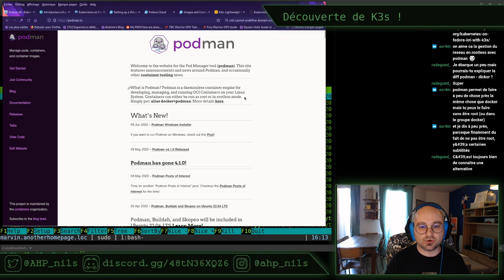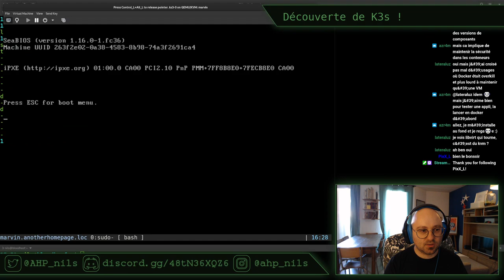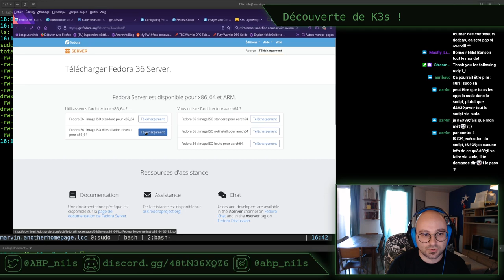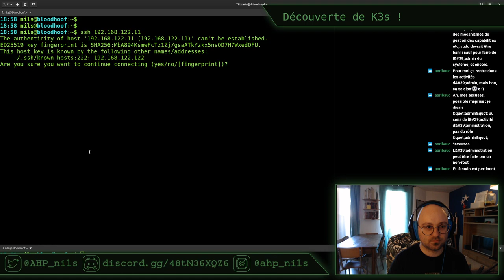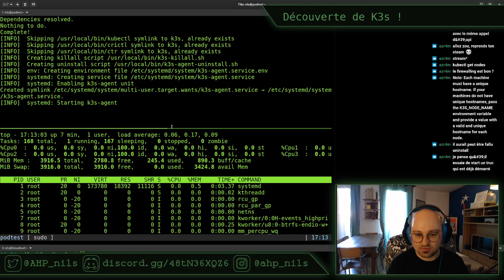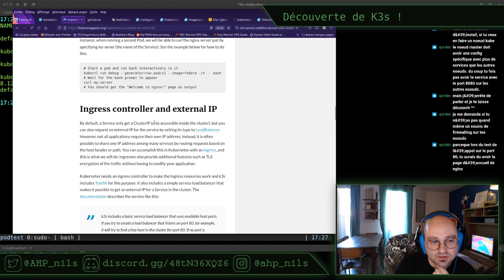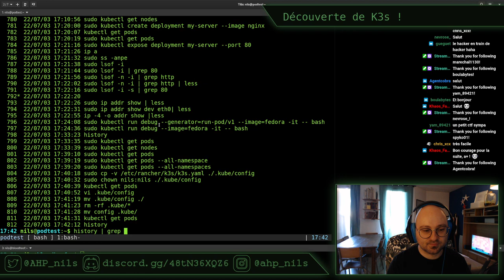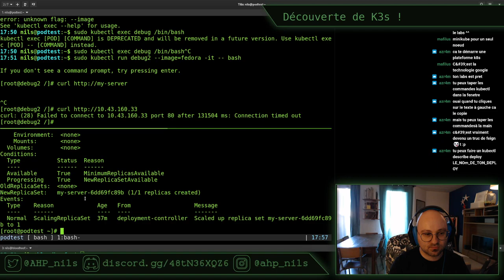Découverte de K3S - stream du 03 juillet 2022